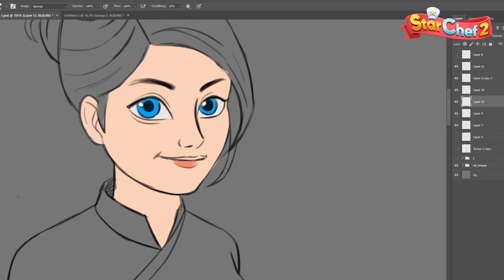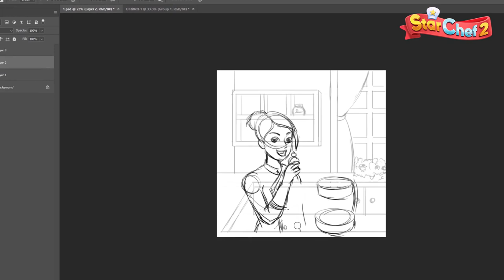Star Chef 2: Behind the Scenes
Turns out even Nicole takes a lot of time to get ready 😂  Grab some popcorn and relax as we take you backstage to show how Nicole's character comes to life!